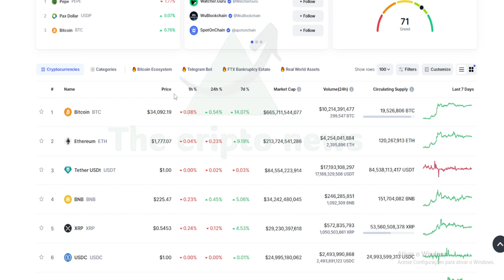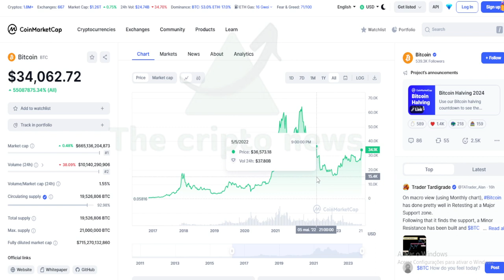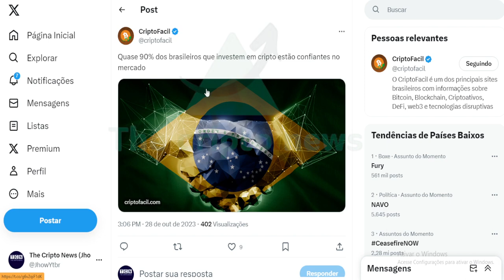ESTÃO COM A CERTEZA DE LUCRO GORDO EM 2024-2025 !!